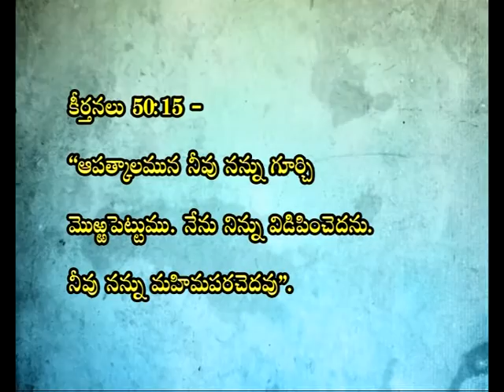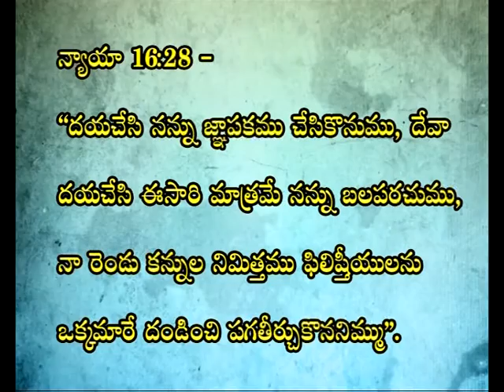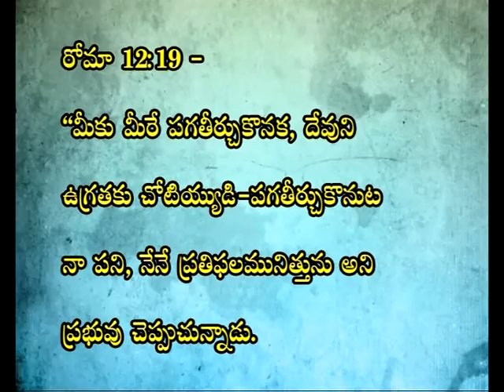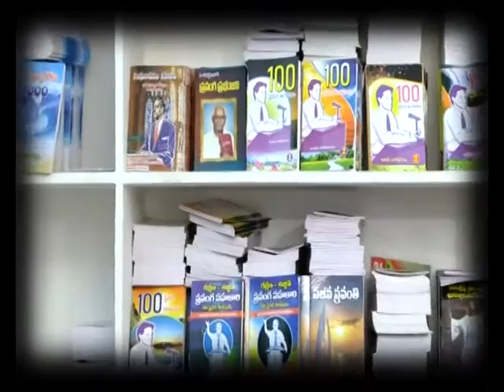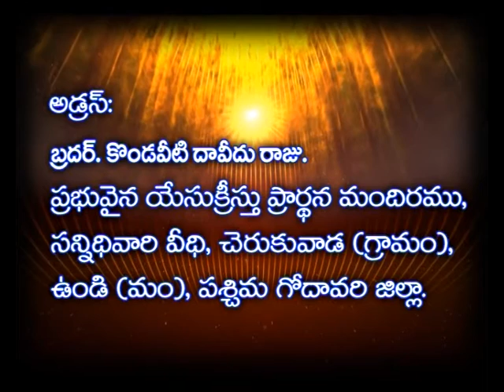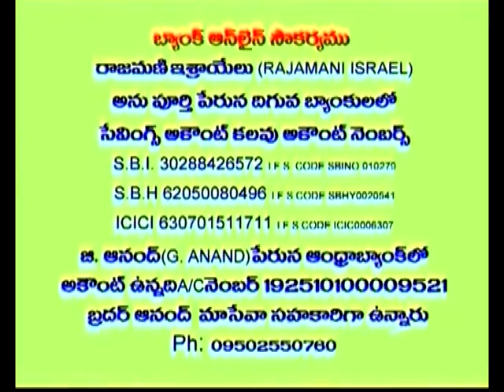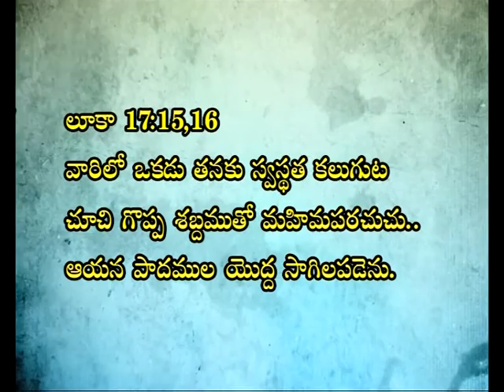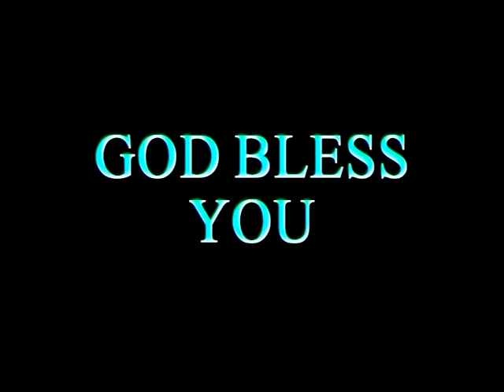The Prayers Of Samson | Bro. R. Israel | SubhavaarthA